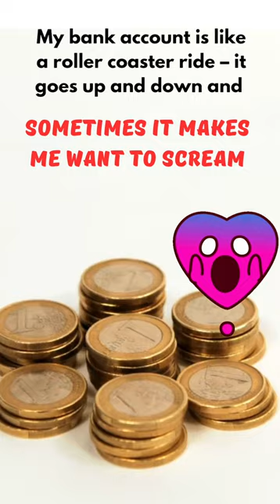Scary Bank Account 😱👀🤯I Jagdeep Ma'am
This hilarious video shows how growing expenses impact the human mind.

Do you love reading Poems? See the world through the eyes of a 9-year-old Kashvi and step into her magical world of poetry